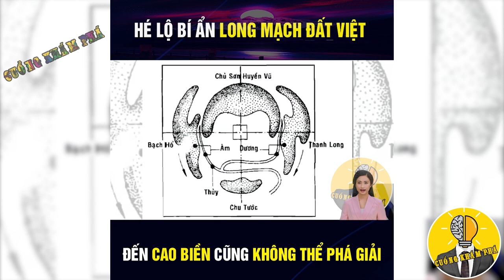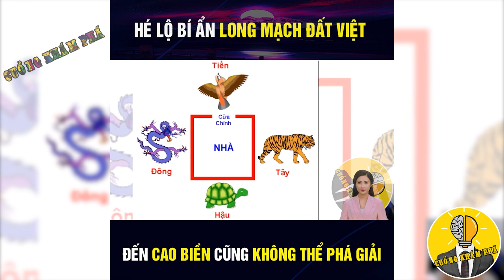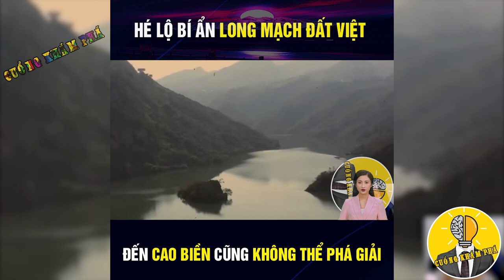Long Mạch Đất Việt Đến Cao Biền Cũng Phải Run Sợ | Cuồng Khám Phá - Khám Phá Thú Vị